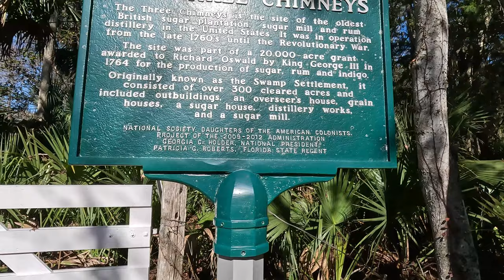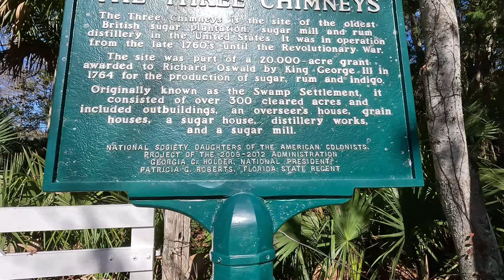The Three Chimneys Plantation - Ormond Beach, Florida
Join me on a short visit to the Three Chimneys Plantation Ruins in Ormond Beach, Florida. This was called the swamp settlement and was one of the first plantations in the area back in the 1700's! The plantation area is closed without a guided tour which I'll have to do in the near future.